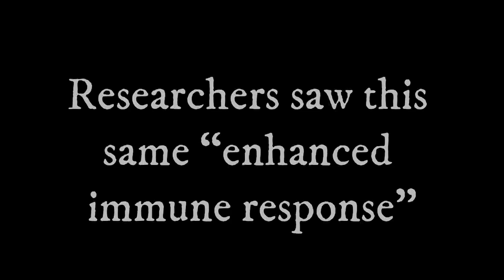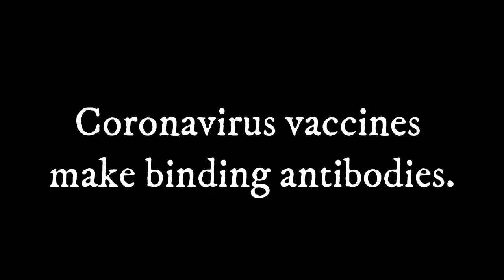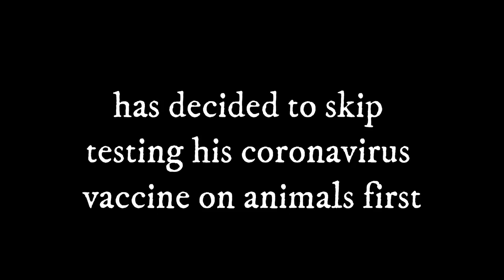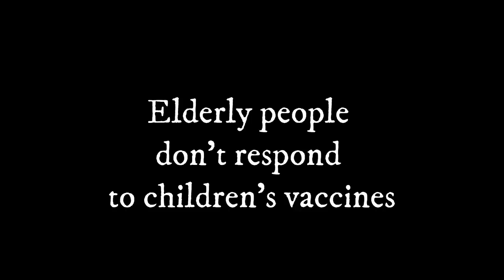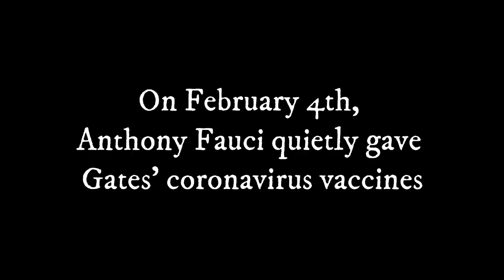Waarom Bill Gates geen aansprakelijkheid wil. Ben jij bereid het risico te nemen?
Bron: Children's Health Defense
Here’s why Bill Gates wants indemnity… Are you willing to take the risk?